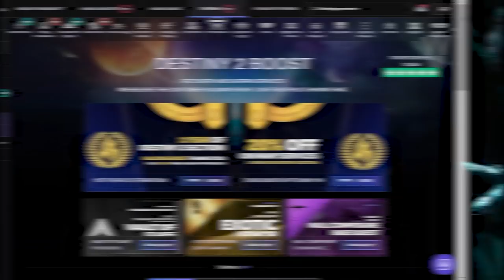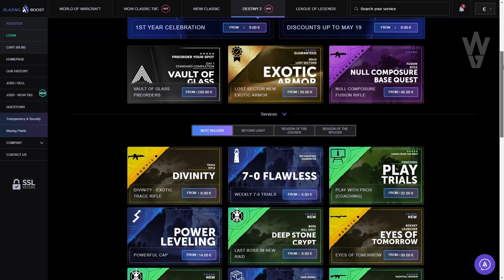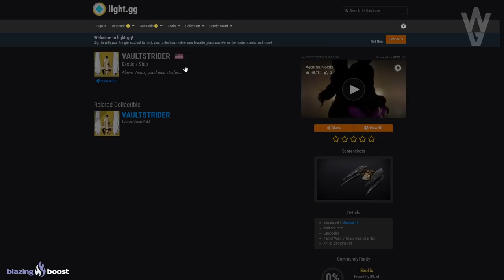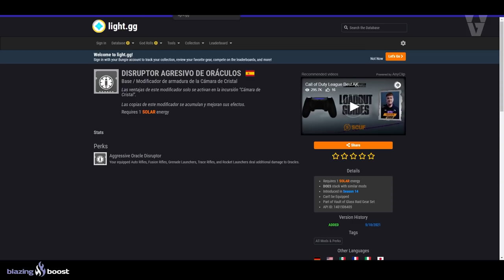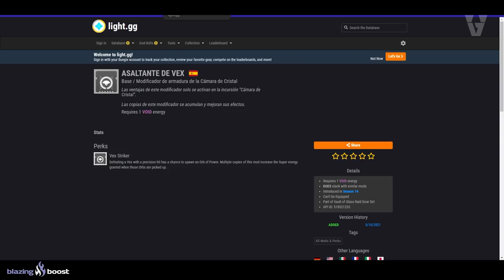CÁMARA DE CRISTAL! GUÍA COMPLETA CON MAPAS Y DESAFÍOS! | Destiny 2 (Temporada del Simbionte)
✅🎮BlazingBoost [RESERVAS CÁMARA DE CRISTAL DÍA 1]💠

0:00 Introducción
1:22 Puerta (Ruinas del Despertar)
3:20 Confluencias (Pozo del Templario Encuentro #1)
5:06 Oráculos (Pozo del Templario Encuentro #2)
7:10 Templario (Pozo del Templario Encuentro #3)
8:48 DESAFÍO DEL TEMPLARIO + Consejos Finales
10:20 Laberinto de las Gorgonas
12:01 Puzle de Saltos
12:24 Custodios (Cámara de Cristal Encuentro #1)
15:32 Atheon, Confluencia Temporal (Trono de Cristal Encuentro #2)
19:37 DESAFÍO DE ATHEON
20:42 Todas las Nuevas Recompensas
21:43 Todos los Nuevos Modificadores
22:07 Outro

GUÍA! CÁMARA DE CRISTAL! CON MAPAS Y DESAFIOS! | Destiny 2 (Temporada del Simbionte)
👌💯(*Muy Raro*)💯👌

► ¡Sígueme!
• Accesorios Gaming 10% dto. Código wildgamer

💠MI PC:
• CPU: AMD Ryzen 7 5800X 3.8 GHz 8-Core Processor
• GPU/ Gráfica: Gigabyte GeForce RTX 3060 12 GB
• PLACA BASE: Asus ROG STRIX B550-F GAMING (WI-FI) ATX AM4
• CPU Cooler: Corsair H100i RGB PLATINUM 75 CFM
• Memoria RAM: Corsair Vengeance RGB Pro 32 GB DDR4-3200 CL16
• ALMACENAMIENTO: Samsung 970 Evo Plus 1 TB M.2-2280 NVME
• TORRE: Corsair iCUE 465X RGB ATX
• FUENTE: Corsair 850 W